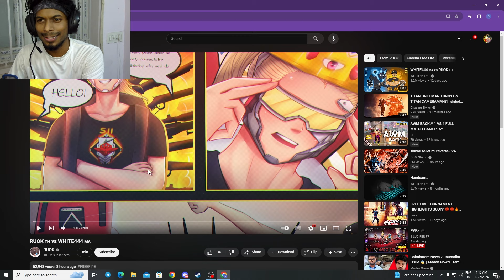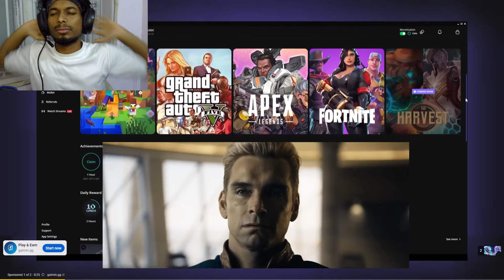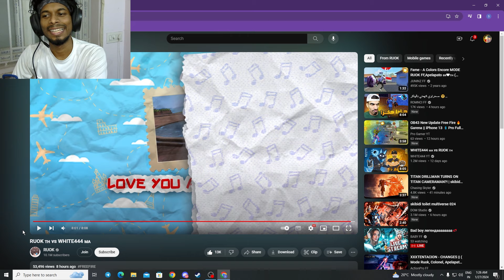RUOK 🇹🇭 vs WHITE444 🇲🇦 REACTION LEGENDARY FREEFIRE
RUOK 🇹🇭 vs WHITE444 🇲🇦 REACTION LEGENDARY FREEFIRE @RUOK1 @WHITE444YT

headshotsensitivity

Free fire Awm onetap settings in tamil
Headshot settings
Headshot
Headshot hack
Headshot trick
Headshot trick free fire
Headshot setting
Headshot kaise mare
Headshot sensitivity
Headshot hack free fire
Headshot app
Headshot free fire
Headshot setting